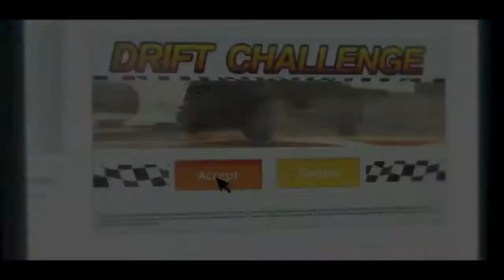JUKE TOWN | Juke-R - Trailer